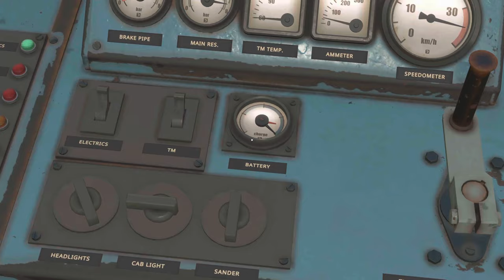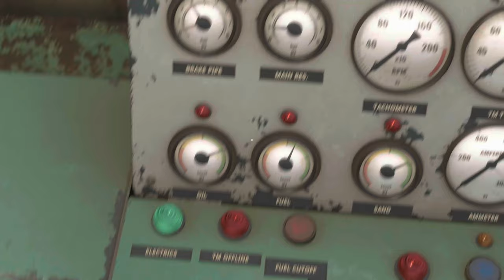Finding the Microshunter! || Derail Valley Simulator Season 2 || EP4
After leaving our first station and making over $80.000. I embark on the mission to spend the money on everything we need.

Looking for an adrenaline-pumping gaming experience? Look no further than Derail Valley, the immersive train simulator that will take you on an unforgettable ride through stunning landscapes! In this video, we dive deep into the world of Derail Valley, showcasing its breathtaking graphics, realistic physics, and mind-blowing attention to detail. Get ready to fuel your passion for trains as you take control of powerful locomotives, tackling challenging missions and building your own train empire. Whether you're a train enthusiast or simply seeking an engaging gaming adventure, Derail Valley will exceed your expectations. Join us as we explore the captivating world of virtual railways, offering helpful tips and tricks to master this enthralling game. Don't miss out on this video that will leave you craving to hop aboard the virtual locomotive and embark on an unforgettable journey through Derail Valley!